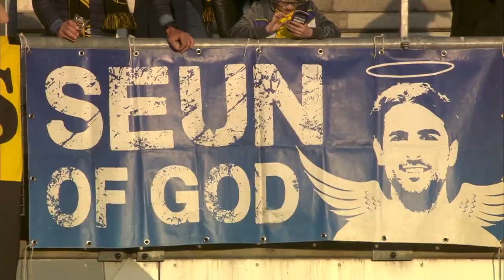Samenvatting SC Heerenveen - VVV-Venlo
Bekijk hier de samenvatting van de wedstrijd SC Heerenveen - VVV-Venlo